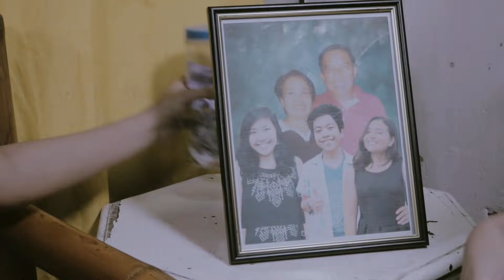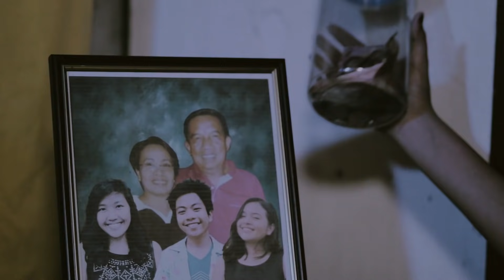Unspoken Rules S4: "Sakim"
‘Wag ka magpakalunod sa pera dahil ‘di mo naman ‘to madadala sa hukay. Hindi naman ibigsabihin na kapag mayaman kang namatay, ay mayaman ka pa rin sa kabilang buhay. Totoong may halaga ang pera, pero ‘wag mo sana hayaang bawasan ng pera ang iyong halaga. ‘Wag mong gawing Diyos ang pera, dahil sa huli, hindi pera sa’yo ang magsasalba.

An Adober Studios production: Unspoken Rules

Actors: Jayvee Louise Vinluan, Iza Asiddao and Marc Pangilinan
Director: Xian Tobias
Executive Producer: Dennis Lim
Producer: Rai Clemente
Associate Producer: Pancho Maniquis
Assistant Director: Beverly Cumla
Production Manager: Ken Barrientos
Writer: Martin Naling
Cinematographers: Macoy Galope and Jeric Villanueva
Spoken Word Artist: Beverly Cumla
Production Designers: Mai-mai Lampos and Mel Oliveros
Hair and Makeup: Helen On Fleek
Wardrobe: Angel Perez
Assistant Cameraman: Leonel Mayores
Video Editor: Rappl
Musical Scorer: Ghabriel Gorayeb
Production Assistant: Jhon Eric Mayores
Lighting Director: Jimmy Aniano
Gaffers: Rolly Villero, Carlo Bentulan and Aljhon Romero
Service Drivers: Roel Reyes, Sandy Ganancial, Neil Aspa and Ann Russ Sajulga